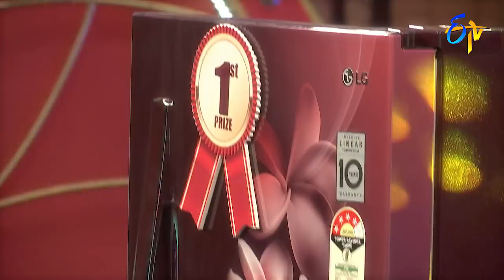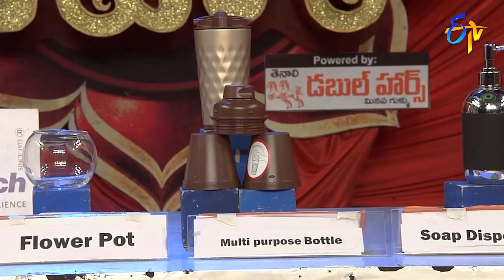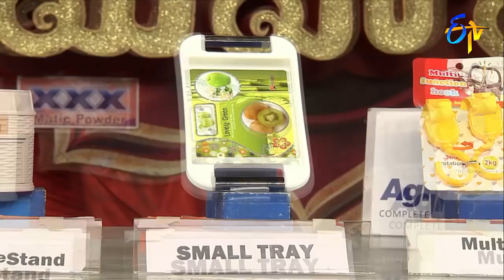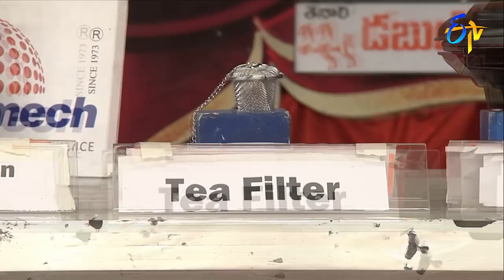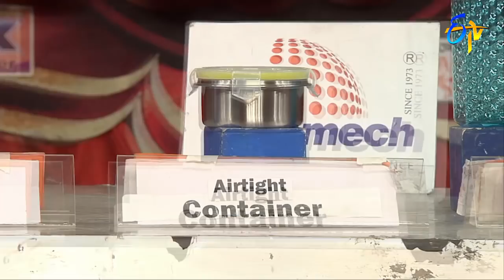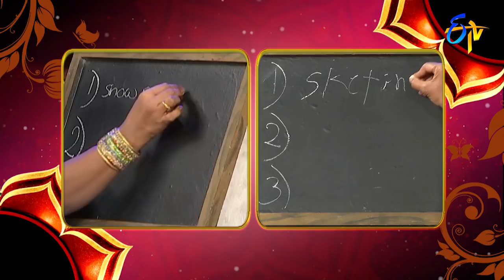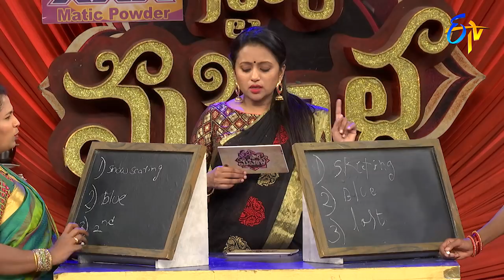Star Mahila | 6th August 2018 | Full Episode | ETV Telugu